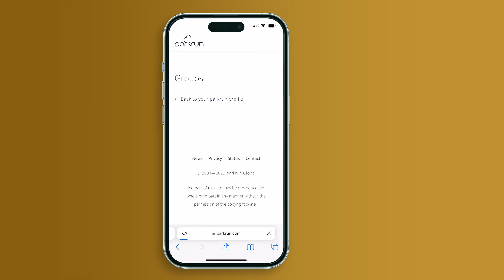How to join Team Veteran parkrun club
Invictus Australia created Team Veteran Running Club as a parkrun club in 2019, and this group is now in the top three largest parkrun groups in the country.

parkrun & Invictus Australia joined as official partners to encourage more military veterans and their families to become involved in their local parkrun event as walkers, runners, volunteers and spectators.

parkrunn is inclusive, accessible and far-reaching, with over 400 events run every Saturday in local communities all around Australia.